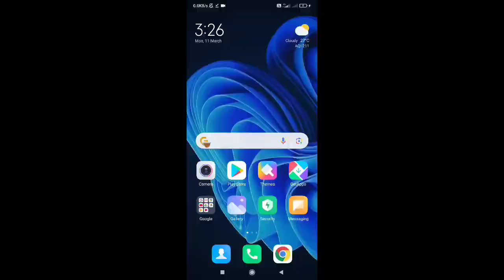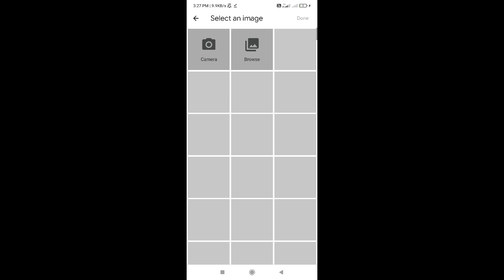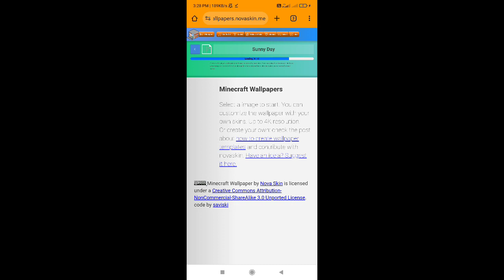how to make Minecraft thumbnail like that senpai spider @SenpaiSpider